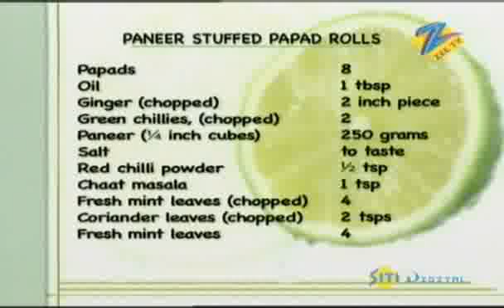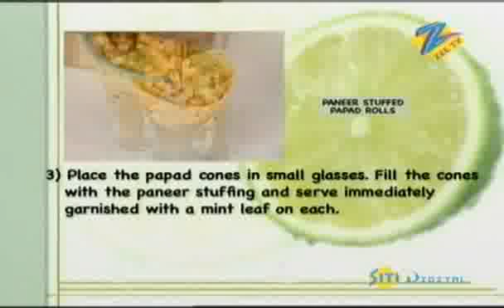Khana Khazana - Cooking Show - Paneer Stuffed Papad Rolls - Recipe by Sanjeev Kapoor - Zee TV